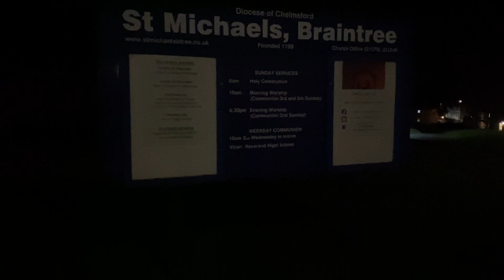Часть 48 Путешествуем по Англии...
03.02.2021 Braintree